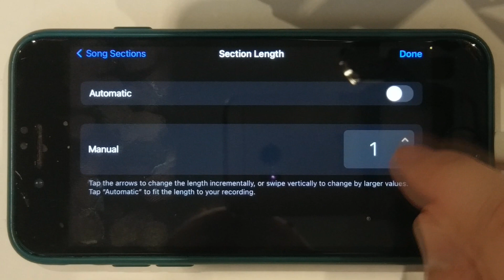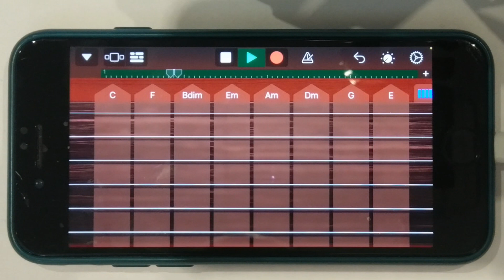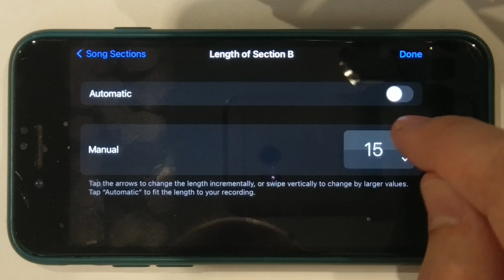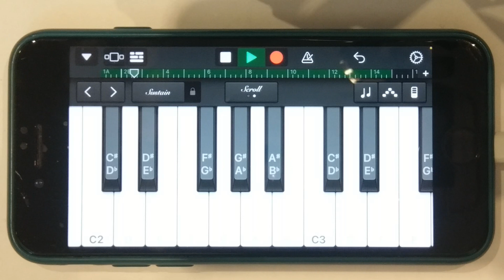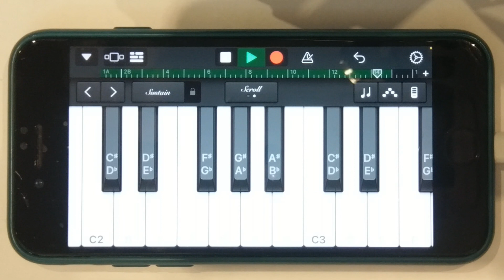Гражданская Оборона - Всё Идёт По Плану на iPhone (GarageBand)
Песня Всё Идёт По Плану группы Гражданская Оборона в программе GarageBand на iPhone